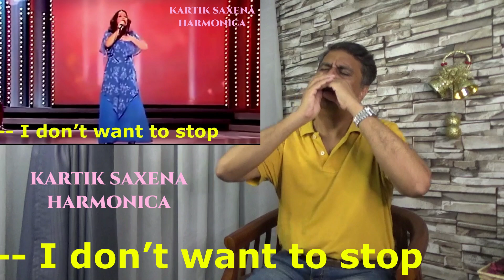DANCE LITTLE LADY DANCE - TINA CHARLES (1976) - HARMONICA - INSTRUMENTAL - DR. KARTIK SAXENA